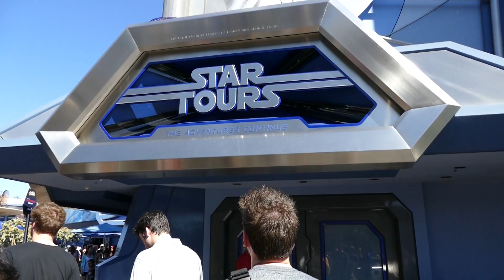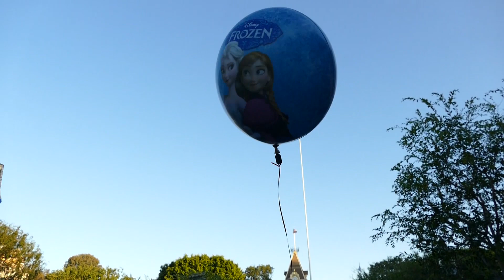USA RoadTrip - Disneyland! #4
Title: WRLD - Chase It (feat. Savoi)

◘ SEND STUFF HERE:
Hat Films
Bristol
BS2 2DG